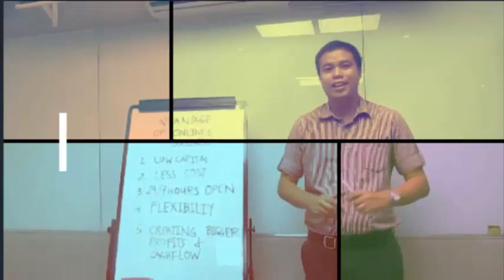TIPS FOR OFW PAANO BUMILING REAL ESTATE PROPERTYI Benjie Palaroan jr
Ofw ka? Pangarap mo magkaroon ng bahay or Real estate Property ?  Tamang tama eto video na eto sa iyo. Alamin ang Tips for OFW Paano Bumili Real Estate Property kung wala kayo sa Pilipinas.

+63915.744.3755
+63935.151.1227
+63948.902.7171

DONT CLICK THIS !